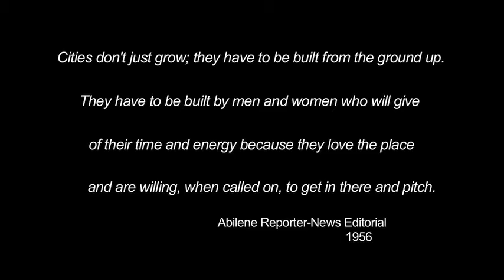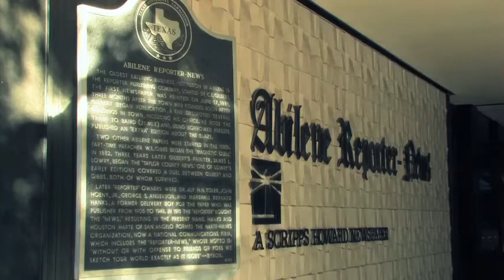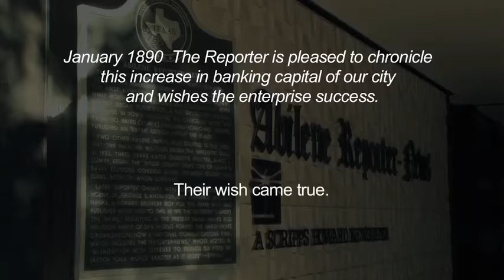Teaser for First Financial Bank Video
The folks at First Financial Bank asked Jay Moore and I to put together a history of the bank for internal purposes.  They've graciously allowed me to place a portion of the video here on my website.  The final video was 25 minutes long and covered some of the people that have made First Financial Bankshares into the successful enterprise it is today.  There's even a story about a runaway cow.